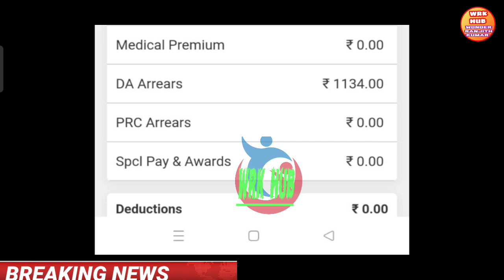పెన్షనర్లకు ఈ నెల పెన్షన్ జమ తాజా సమాచారం /PENSIONERS SALARIES PENSIONS LATEST UPDATE